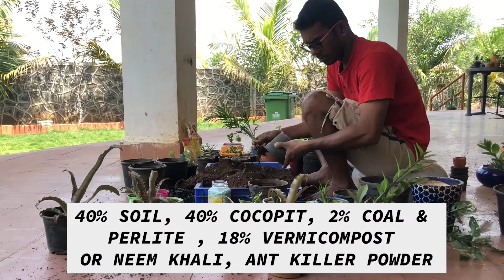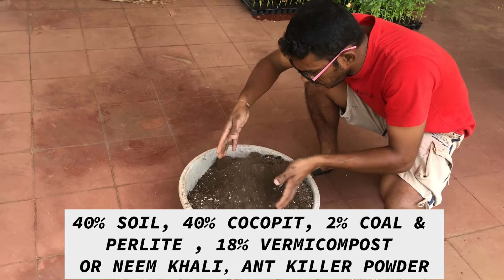Repotting Plants | Thumb Rule of Repotting Plants | Tips on Soil, Compost & Sprays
Potting Soil for Plants :

40 % - Soil & Sand
40 % - Cocopit
2 % Coal Cinder or Vermicolite or Perlite or Paddy Husk
18% - Leafmold or Neem Khali or Castor Cake or Vermicompost or Cowdung Compost

Once in a month spray soil, near roots till little moist :

Sea Weed Extract (3 ml in 1 litre of Water)  OR
Bone Meal Powder 1/2 tsp. OR
19 : 19 : 19 NPK Foliar Spray (1 gm in 1 Litre of Water)

How to Repot a Plant ?

Repotting a plant seems a little difficult task because a lot of things can go wrong such as,  you can damage the plant by removing it incorrectly from its old pot or fail to repot it correctly and therefore cause the plant to die.  If you can’t seem to get the soil level right or something else is hampering your efforts, don’t give up. Just Relax ! Watch this video and know how to prepare a new pot, removing plant from old pot and repotting it new pot, soil & compost.

Thumb Rule of Repotting Plants :

1. Choose a slightly larger pot : If you’re repotting your plant into a new pot, choose a pot that is 1 to 2 inches larger in diameter and 1 to 2 inches deeper than the plant’s current pot.

2. Choose a pot with drainage holes : When you’re selecting a new pot, make sure it has drainage holes to allow excess water to drain. Even if you select a pot that is the correct size, you still don’t want water sitting in the bottom of it and causing root rot.

3. Cover the drainage holes :  It’s important to have a pot with drainage holes, but you also want to make sure soil can’t escape through them. Cover the drainage holes with something that will allow water to pass through, like pebbles, paper towel or a coffee filter.

4. Put a few inches of soil in the new pot : You’ll need a base of soil under the plant so the roots have something to grow into.
Don’t overfill the pot before you put the new plant in – the roots need something to grow into, but you also want them to be down far enough into the pot that they don’t stick out of the top.

5. Remove the plant from its current pot : Place your hand over the top of the pot, and place your thumb and index finger around the plant’s stem. Then turn the pot on its side and gently work the plant back and forth until it comes out.  If the plant won’t come out after several tries, you can use a knife to cut around the edge of the soil and try again.

6. Untangle the roots :  Prune the rootball and expose the healthy roots, untangle some of the roots that are left over. This gives the roots more contact with the new soil in the new pot. It encourages the roots to grow outward, instead of around the rootball.

7. Place plant in new pot : Place the plant into its new pot in the center.   It should not be closer to any one side of the pot. Also, make sure it’s sitting upright.

8. Add some soil :  Add soil to the pot and make sure that the top of the plant’s rootball will be no less than one inch below the rim of the pot, so that it won’t overflow when watered.

9. Water the plant :  Once your plant is in its new pot and you’ve filled the pot with soil, water the plant. It will help the plant’s roots soak up the nutrients from the soil and ensure that the plant takes to the new pot.

10. Repotting aftercare : It’s also best to keep the plant out of the sun and high humidity after repotting. Don’t fertilize it immediately, either.